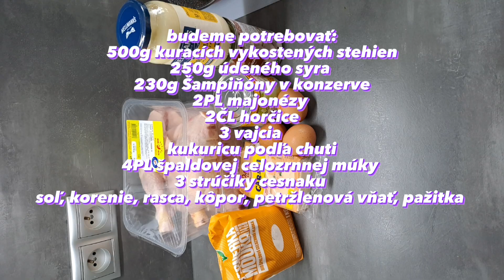fajnový rezeň z kuracieho stehna podľa Palina/recepty/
Hudba: I Wanna Feel
Hudebník: AlexiAction